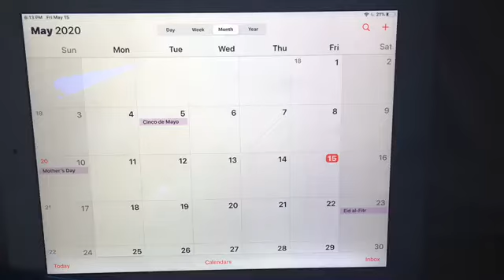Happy Birthday To Me! 🎉🥳